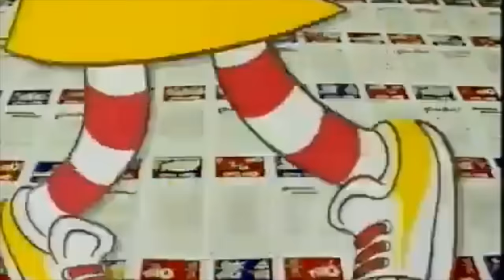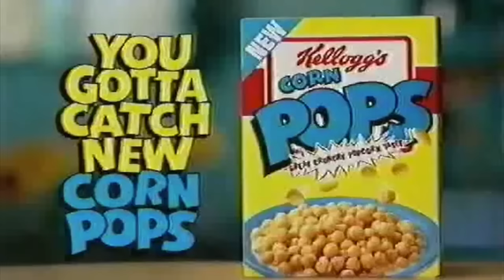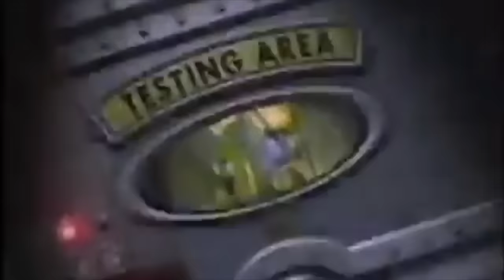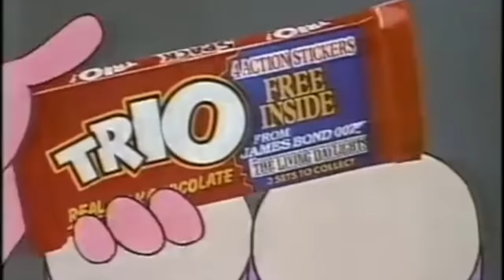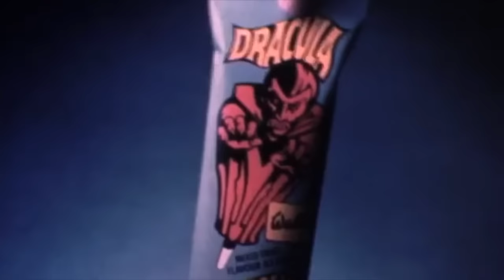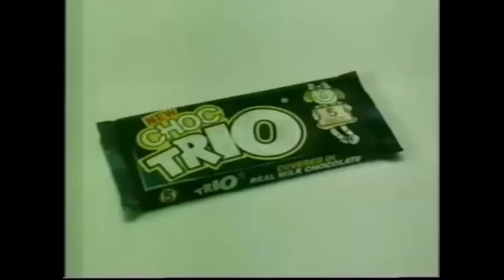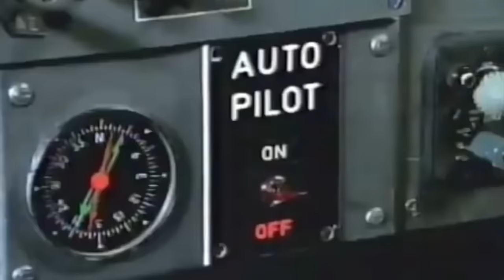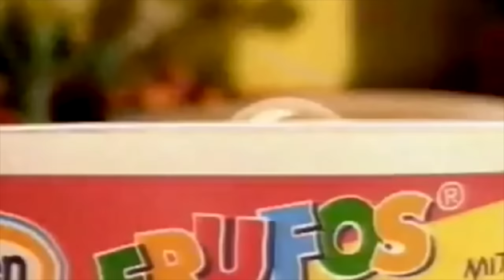80s & 90s Ads - Discontinued British Snacks You Probably Forgot About | Retro TV Adverts Compilation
50 fun 80s & 90s TV adverts for discontinued British snacks - how many of these old school treats do you remember? Some were sold (and still are) in the USA, Australia and many other countries but have since been discontinued in the UK. These ads brought back tons of memories, it’s surreal how many we forgot we loved (and now desperately miss!) and how many we didn’t realise no longer exist (and now really, really want!).

This compilation of childhood memories includes nostalgic television commercials for Britain’s iconic sweets, snacks, cereal, candy, desserts and retro food that no longer exist (sometimes we get lucky and they come back but usually for a limited time only). They’re funny, weird and wonderful. By popular demand, a few companies cashed in on the nostalgia and brought back some of our favourite classic candies, but not often for very long and without the cool toys, prizes, stickers and tokens we used to collect as kids back in the day.

Which should make a comeback? Let us know below!

Vintage adverts in this video:

0:00 - Heinz Baked Bean Pizza Advert (1996)
0:26 - McVitie’s Trio Biscuit - Rapping Advert (1990)
0:56 - Fruitang Advert (1997)
1:16 - Kellogg's Banana Bubbles - The Cereal That Thinks It’s A Milkshake
1:36 - Lyons Maid Zoom Lolly Advert (1993)
1:56 - Fruit Toffo Advert (1997)
2:14 - Nestle Willy Wonka’s Fizzy Jerks Advert (1990s)
2:35 - Wall’s Funny Feet Ice Cream Advert (1982)
2:55 - Cadbury Astros Advert (1996)
3:25 - Kelloggs Ricicles with Marshmallow Pieces Advert (1992)
3:45 - St Ivel Fiendish Feet Yoghurts Advert
4:17 - Kellogg’s Corn Pops Ad (1993) - sadly discontinued in the UK!
4:47 - Hippo Pota Mousse Advert
5:18 - Trio - Space Advert (1994)
5:39 - Marathon Bar Advert (1989)
6:08 - Lyons Maid Space 1999 Lollies Advert
6:27 - Cadburys Time Out Chocolate Bar Advert (two fingers now discontinued!)
6:57 - Cadbury Yowie Animals Advert (1999)
7:27 - Wonka Xploder Exploding Chocolate Advert (1999)
7:48 - Terry’s Logger Chocolate Advert (1984)
8:19 - St Ivel Fiendish Feet Yoghurts Advert (1989)
8:29 - Nestle Texan Bar Advert
9:00 - Marathon (aka Snickers) Advert
9:31 - Trio - James Bond Advert (1987)
10:01 - Rowntree’s Cabana Advert
10:32 - Schweppes Cresta Frothy Man Drink Advert
11:05 - Walls Dracula Ice Lolly Advert
11:25 - Trio Chocolate Advert - Lorry (1990)
11:46 - Fiendish Feet Advert (1989)
11:56 - Kellogg's Banana Bubbles Cereal Advert (1994)
12:17 - Jacobs Trio - Too Loud Susie Advert (1984)
12:48 - Cadbury Astros Advert (1996)
13:18 - Terrys Pyramint Advert (1991)
13:49 - Wall’s Funny Feet Advert (1981)
14:10 - Choc Trio Advert - Rock n Roll Suzy (1988)
14:41 - Wall’s Max The Lion Ice Creams Advert (1998)
15:10 - Wall’s Ice Creams Advert (1995)
15:30 - Terry’s Pyramint Advert
16:00 - Mars Marathon Bar Advert
16:31 - Cadbury Time Out Advert (1993)
17:12 - Wonka Xploder Popping Candy Chocolate Advert
17:43 - Ricicles Advert (1984)
18:02 - Cadbury’s Fuse Advert (1996)
18:43 - Toffee Trio Advert (1984)
19:12 - Rowntree Secret Chocolate Advert
19:53 - Cadburys Flake Snow White Chocolate Advert
20:13 - Onken Frufoo / Frufos Advert (1994)
20:44 - Corn Pops Advert (1993)
21:13 - Ricicles Rice Stars Advert (1997)
21:27 - Jacob’s Trio Advert (1980s)